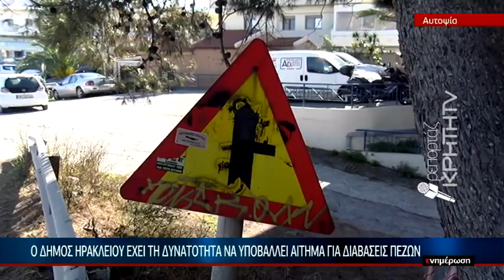ΕΙΔΗΣΕΙΣ | Στη ΜΕΘ παραμένει ο 55χρονος ο οποίος παρασύρθηκε χθες από μηχανή